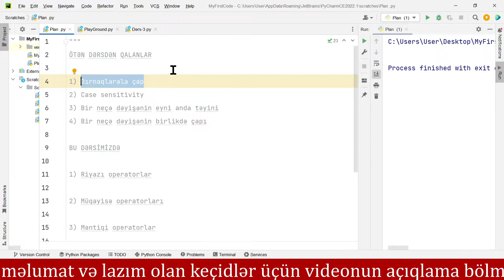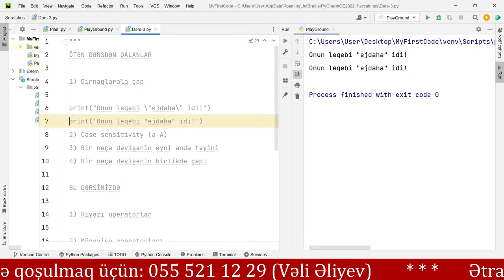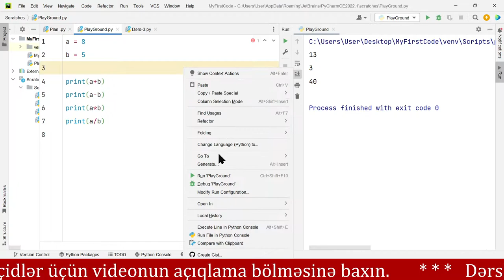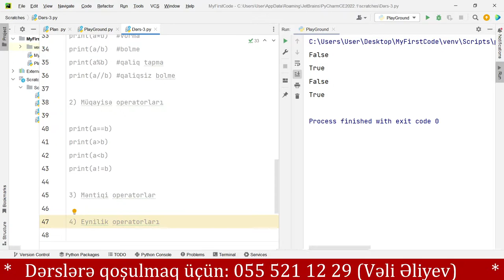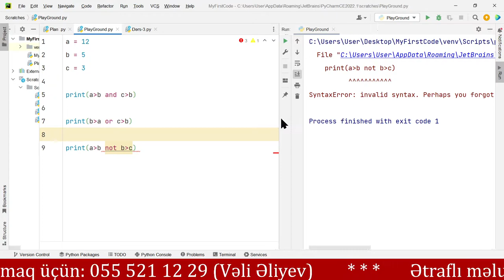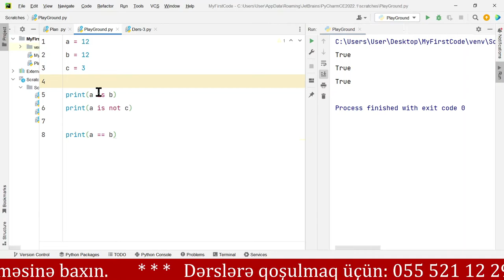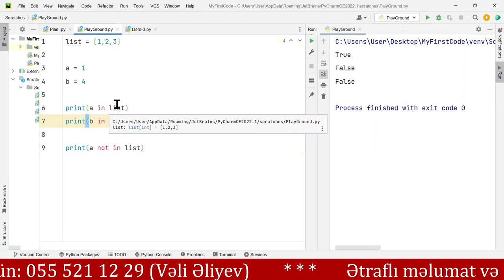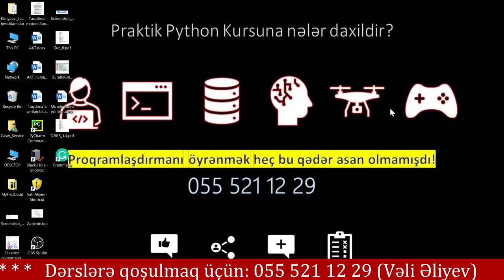Praktik Python Kursu - DƏRS 3 - Operatorlar